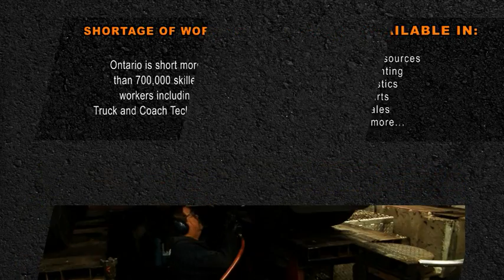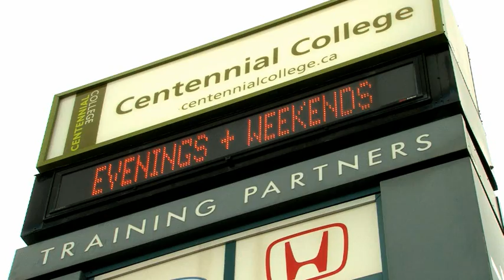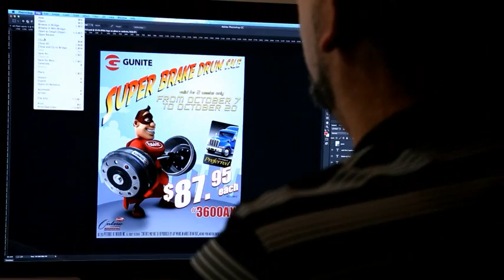Truck and Coach Transportation program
The transportation major provides students with a strong foundation for a wide variety of careers in the transportation sector, from those focusing on the service, repair, and modification of vehicles and vehicle systems to those related to the organization and management of transportation services and mass-transit systems. Depending on local circumstances, this Specialist High Skills Major (SHSM) may be designed to have a particular focus.